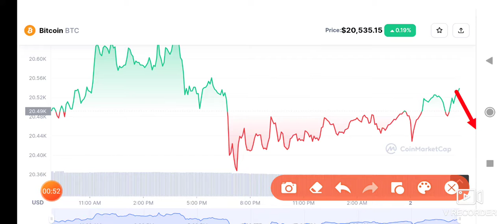Bitcoin Alert! BTC Price Prediction! BTC News Today